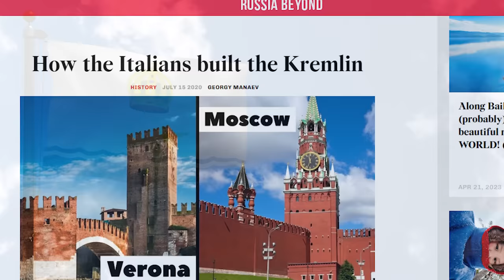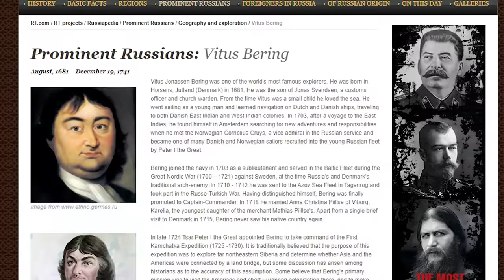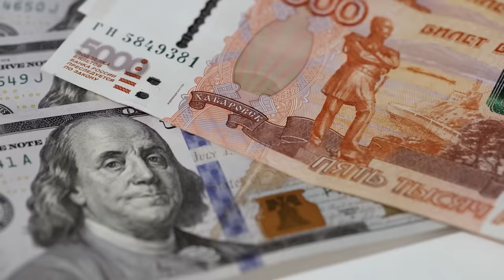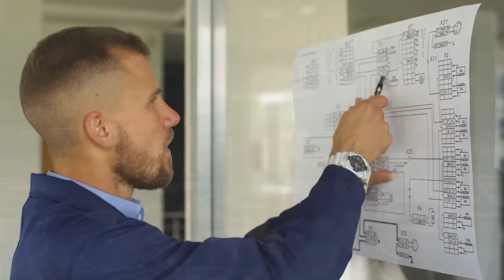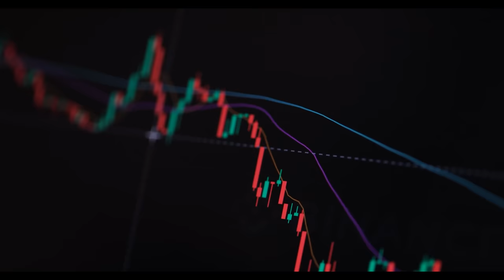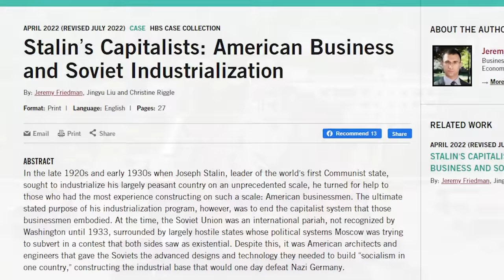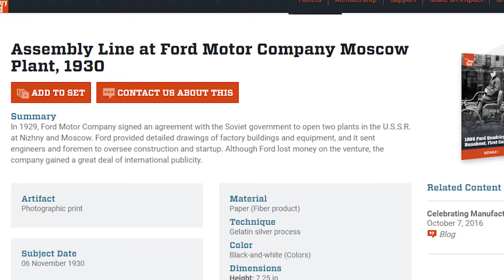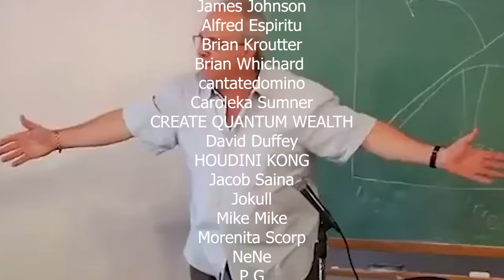This Is What Socialists Don't Tell You About The Economy Of The Soviet Union